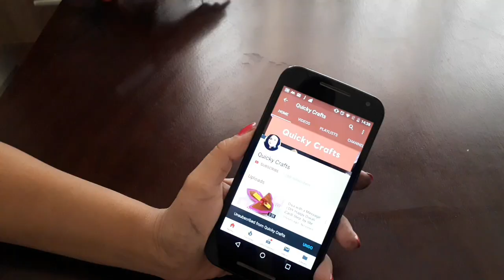Easy DIY Republic day Crafts| Tricolor Paper Badge| Republic day crafts for kids| Quicky Crafts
How to make an easy DIY Republic day Crafts for kids| Tricolor Decoration ideas for home and School | Republic day School Project work

Watch this step by step tutorial here and learn how to make this easy Republic day Craftsfor kids. It's very unique and different and beautiful and very easy to make.